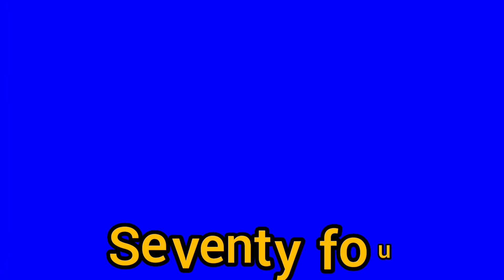Counting from 71 to 80 | इकहत्तर से अस्सी तक गिनती | seventy one to eighty - Education Fumes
इकहत्तर से अस्सी तक गिनती
ikahattar se assee tak ginatee
ikahattar se assee tak ginati
counting from seventy one to eighty
71, 72, 73, 74, 75, 76, 77, 78, 79, 80.
Learn To Count From 71-80
Pre-K, Kg, UKg, LKg, preschool - Kindergarten
Number Names 71 to 80 with Spelling
seventy one to eighty counting
Counting 71 to 80 in English
Count by 71's to 80
Counting Lesson for Children
Counting numbers in English
Learning numbers easier
Number counting in words
Math counting lessons

from pixabay